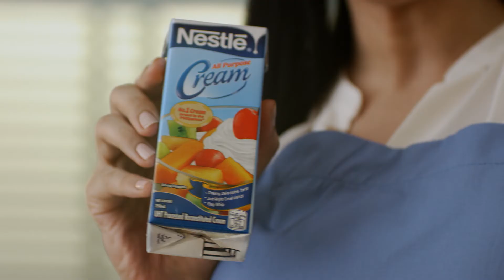Ingredients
Nestle Philippines Inc.